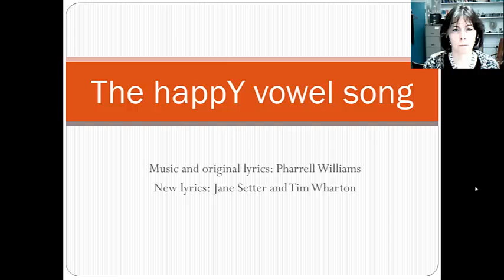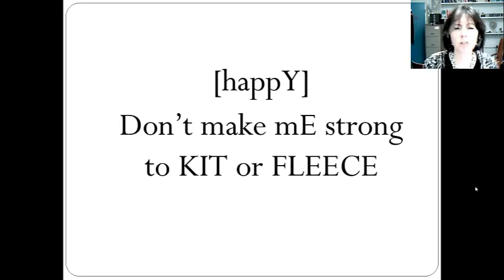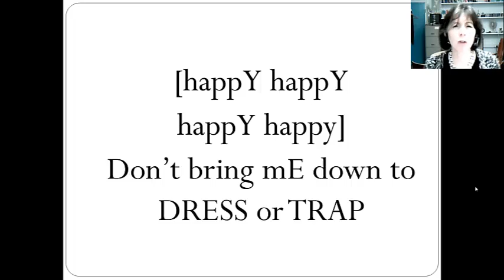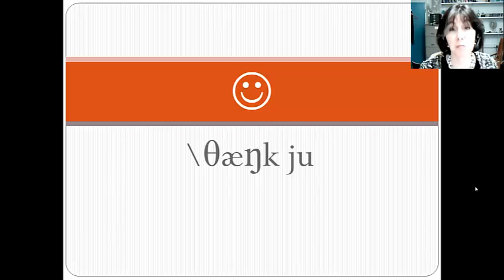The happY vowel song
Based on Pharrell Williams's song "Happy", this is a little bit of fun with English phonetics and phonology. Thanks to Tim Wharton for co-writing the lyrics and Prof John Wells for the Standard Lexical Sets. :-D